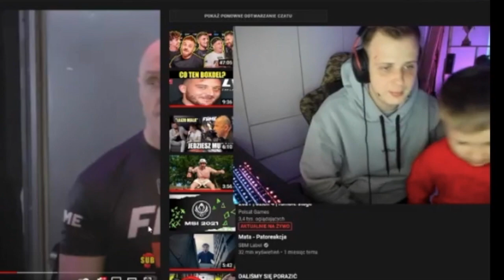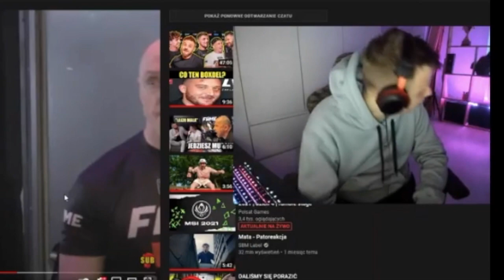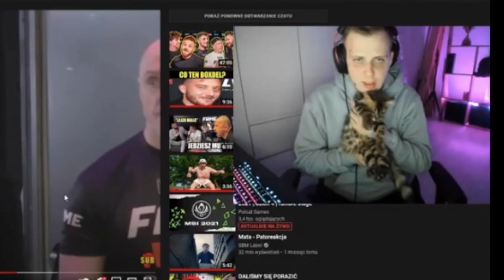Nitro *Nikoś zakosił staremu pilot!*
Fragment z transmisji na żywo TheNitroZyniaka.